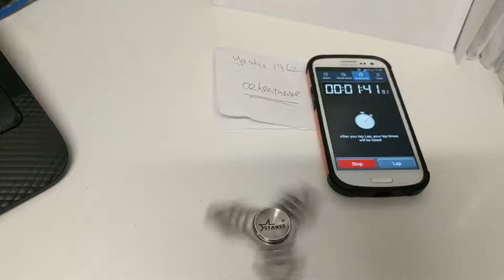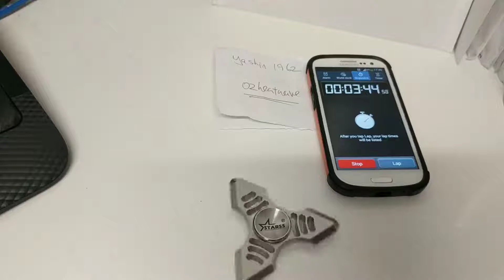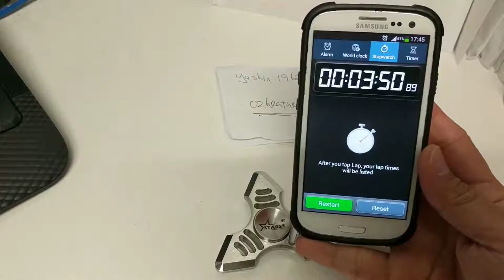Starss Defender horizontal